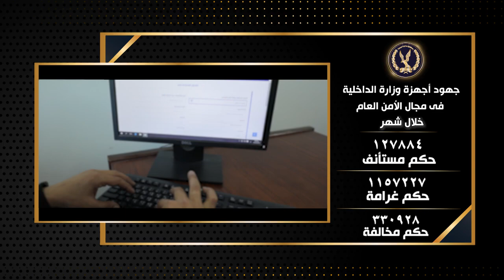جهود أجهزة وزارة الداخلية على مستوى الجمهورية خلال شهر في مجال الأمن العام